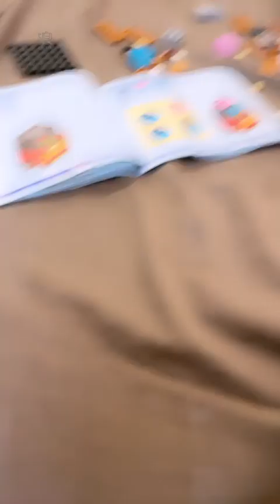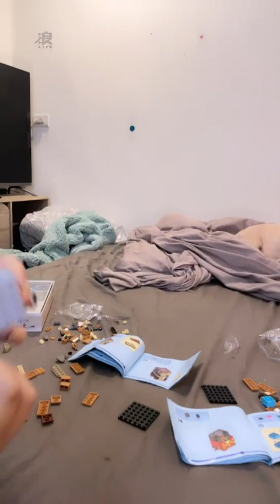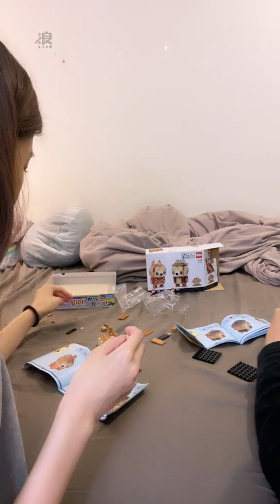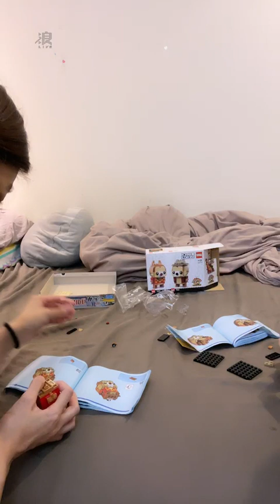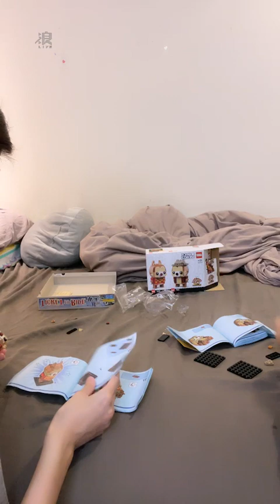230321 18:06 AKB48 Team TP 國興瑀直播 (feat.張羽翎)